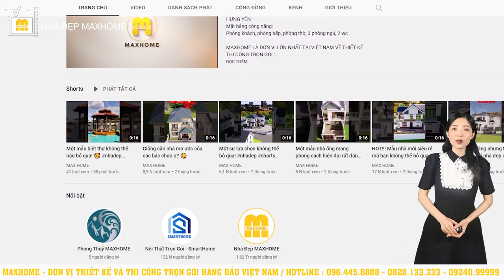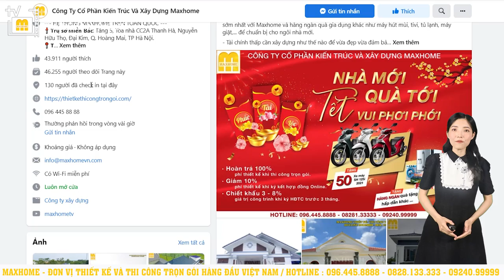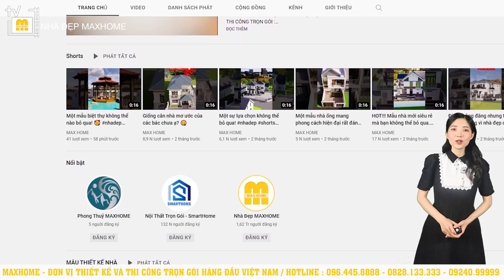Chỉ từ 1,2 tỷ sở hữu ngay ngôi nhà Mái Bằng cực Đẹp và vô cùng Hiện Đại | MH00609